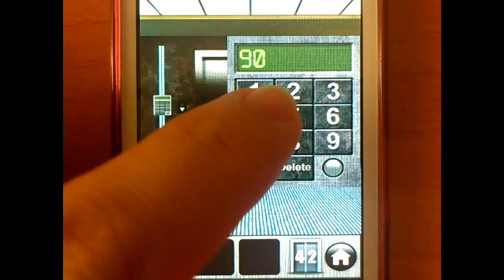100 DOORS OF REVENGE 42